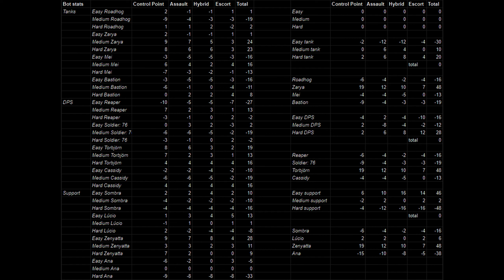Overbots League 2022 - Regular Season - Match 21/36: The Puffballs vs. The Chantarelles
Get ready for the twenty-first match of the Overbots League 2022!

This match is between The Puffballs and The Chantarelles of the Fungi Division. Either the Puffballs will overtake the Blewits, or the Chantarelles will overtake the Puffballs!

Division standings before match:
The Truffles - 4 GP - 12 points
The Blewits - 2 GP - 3 points
The Puffballs - 2 GP - 2 points
The Chantarelles - 4 GP - 1 points

The Puffballs are:
Easy Roadhog
Easy Zarya
Medium Reaper
Medium Torbjörn
Hard Sombra
Hard Zenyatta

The Chantarelles are:
Medium Roadhog
Medium Bastion
Easy Reaper
Easy Soldier: 76
Hard Sombra
Hard Ana